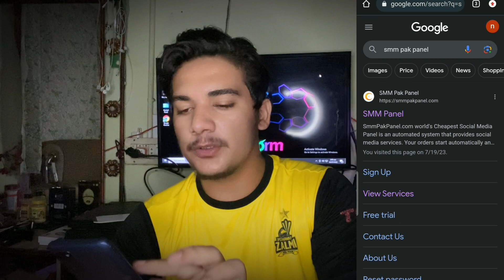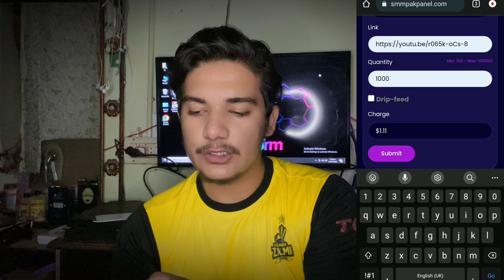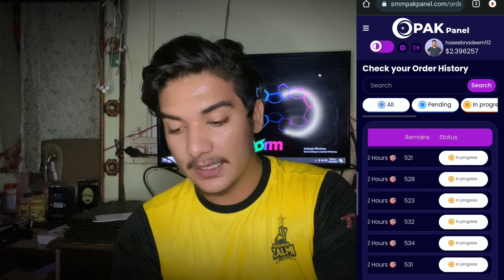Cheapest smm panel 2023 | best smm panel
Best panel for YouTube services
Social media paid services
Pak smm panel
Cheapest SMM panel in Pakistan
Best SMM panel in Pakistan